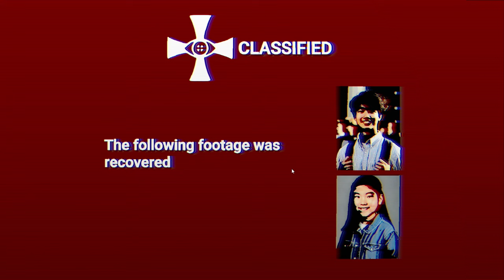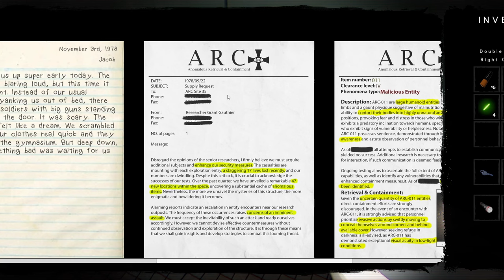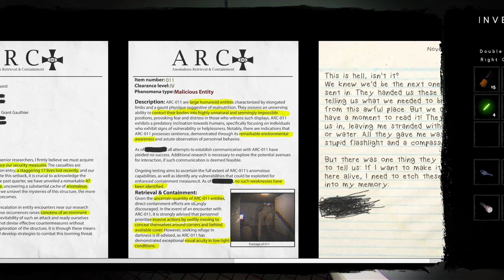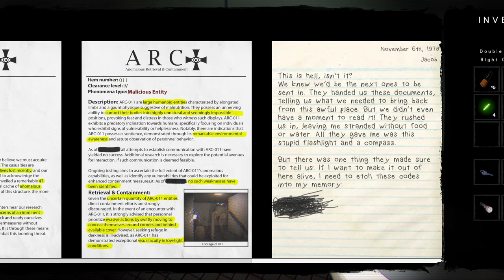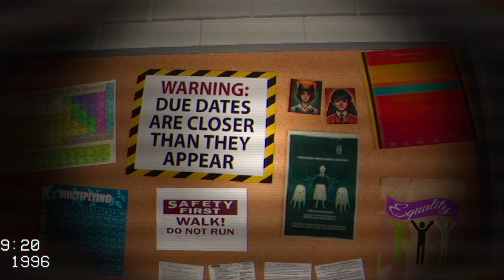I played The Classrooms for the first time and its terrifying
You flick a lever, the lights turn on, but the exit is gone, you seem to be trapped in an ever expanding nightmare of  corridors and you aren't ALONE!